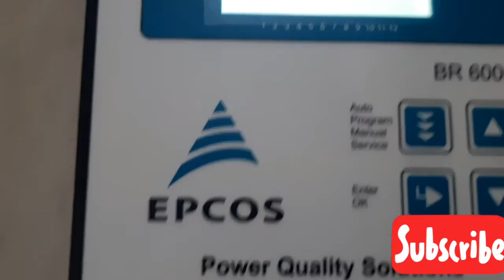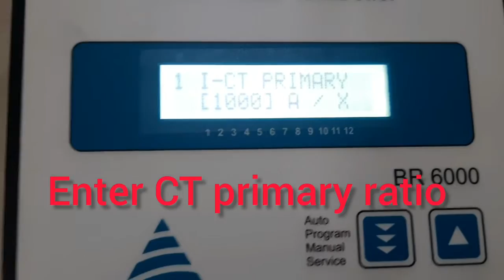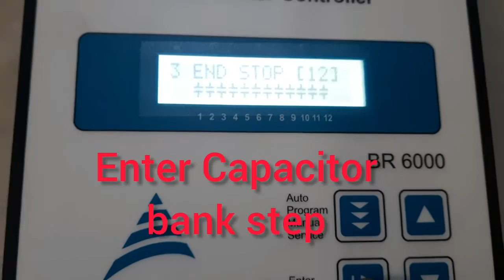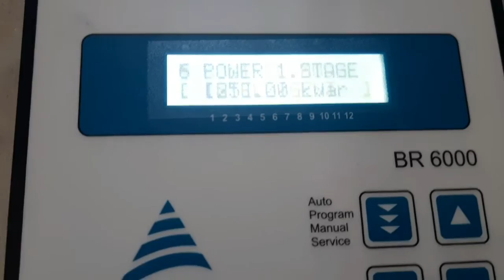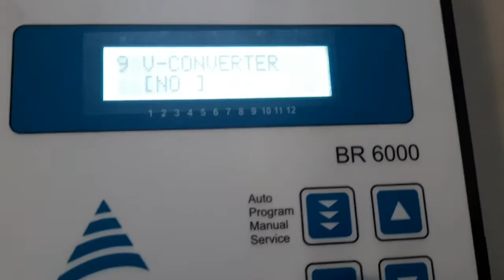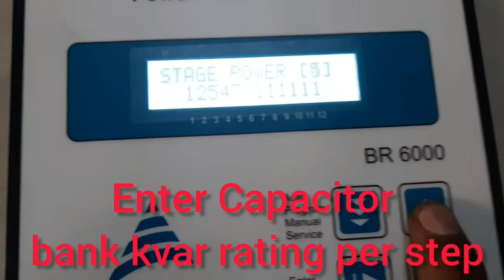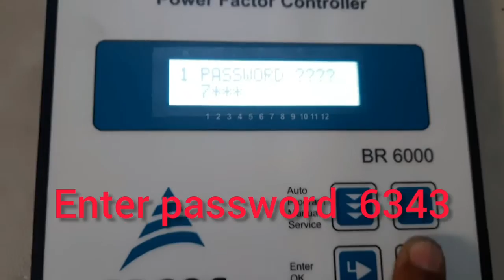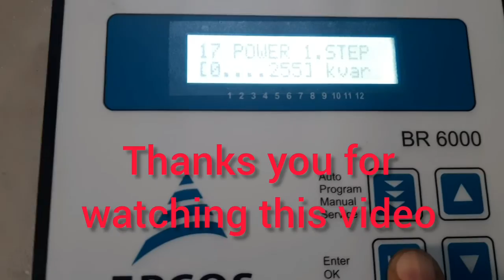epcos power factor relay/controller/setting/programming br 6000 model